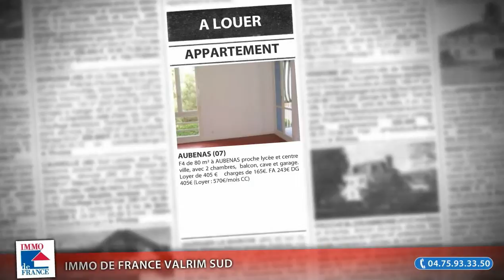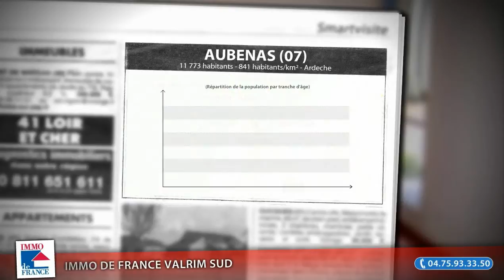Appartement F4 à louer, Aubenas (07)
- F4 de 80 m² à AUBENAS proche lycée et centre ville, avec 2 chambres, balcon, cave et garage. Loyer de 405 € charges de 165€.